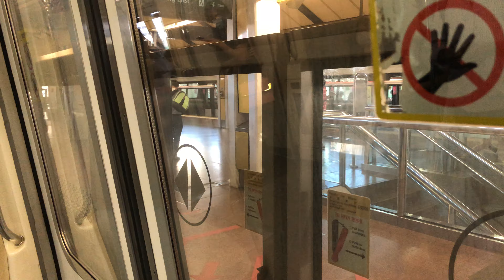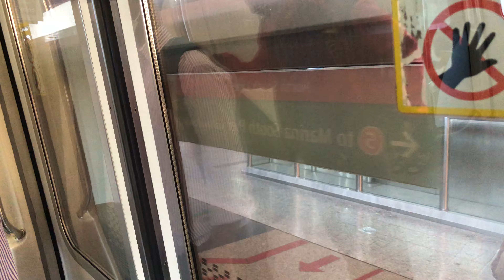⁴ᴷ⁶⁰ [Welcome Back..?] SMRT Trains, NSL Train Ride [Bt Gombak → Jurong East] - Kawasaki C151 047/048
Date of Recording: 15 June 2020
Slot: 403
Line to Destination: North South Line to Jurong East A
Stretch: NS3 Bukit Gombak to NS1 EW24 Jurong East

Welcome back this train to NSL... again? Alright. After about 2 weeks out of action from NSL (possibly went to serve EWL), this train made its appearance on NSL again despite it being lasted for only 2 full trips. For this one, this is 1 full trip done.